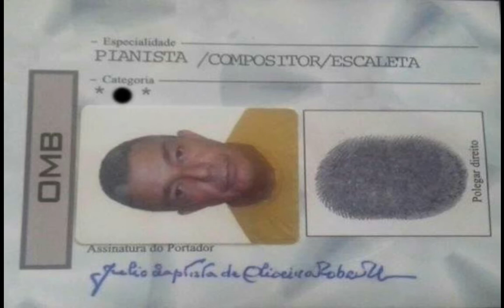Julio Nobre toca Chopin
O Prelúdio em Em de Frederic Chopin é uma das peças mais lindas e inspiradoras deste mago do piano. Dela geraram outras músicas como o Samba em Prelúdio de Baden Powell e a Insensatez de Antonio Carlos Jobim. Frederic Chopin  deixou esse mundo triste, exilado de sua amada terra, a Polônia, com apenas 39 anos de idade vítima de tuberculose. O Prelúdio em Em foi a primeira peça que estudei no piano.